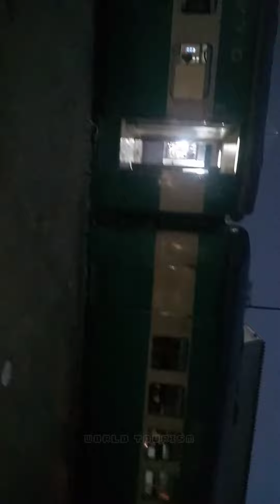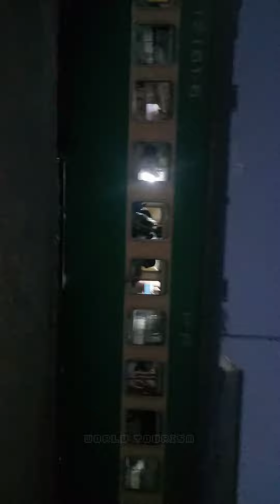11Up Hazara Express Leaving Karachi Cantt Railway Station | World Tourism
Assalam_O_Alaikum All

11Up Hazara Express Leaving Karachi Cantt Railway Station | World Tourism

Hazara Express (Hindko/Urdu: ہزارہ ایکسپریس‎) is a passenger train operated daily by Pakistan Railways between Karachi and Havelian in Khyber Pakhtunkhwa province.The trip takes approximately 33 hours to cover a published distance of 1,594 kilometres (990 mi), traveling along a stretch of the Karachi–Peshawar Railway Line, Khanewal–Wazirabad Branch Line, Shorkot–Lalamusa Branch Line and Taxila–Khunjerab Railway Line.

Hazara Express Train 11UP travels from Karachi City to Havelian. The departure time from Karachi City is 05:50 and arrival time in Havelian is 15:00.